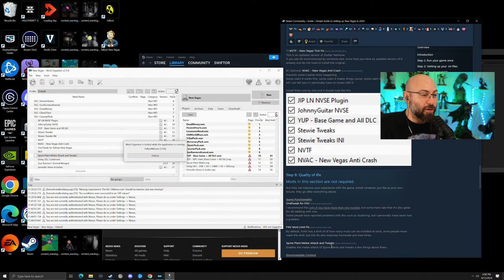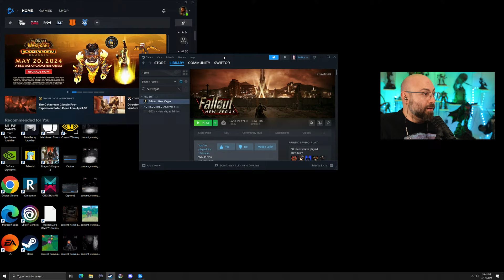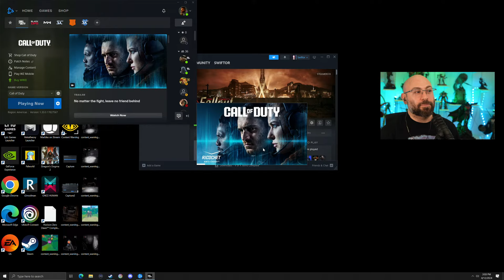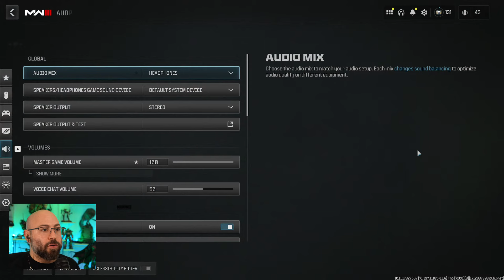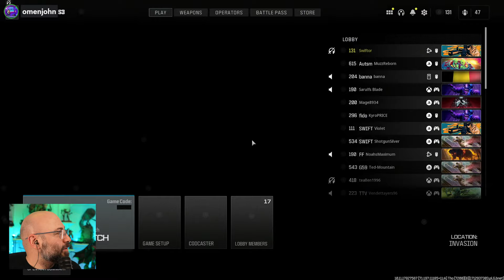Fallout New Vegas then COD - April 12th 2024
Welcome to SwiftorLive - everything that happens behind the scene, for better or worse.